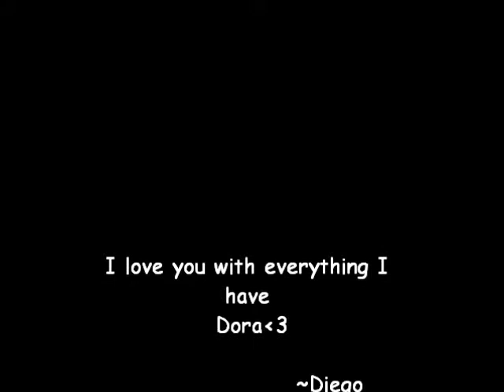Dj Boonie Single life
For my best friend Krista Erickson(: